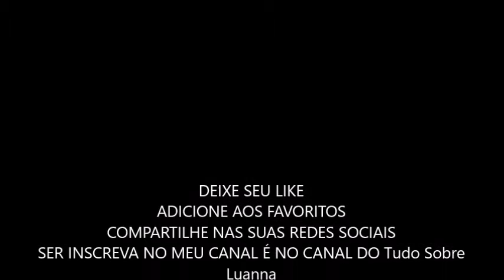Divulgando Canais #08 (Tudo Sobre Luanna)